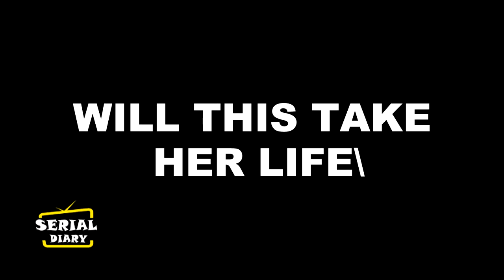UDAARIYAN || SHOCK !! यूं JASMINE होगी बड़े हादसे की शिकार....